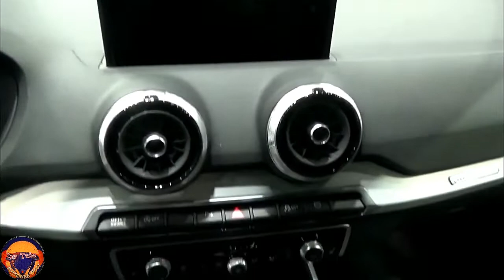New 2023 AUDI Q2 S LINE 35 TFSI S tronic S-line Super Big SUV Exterior and Interior